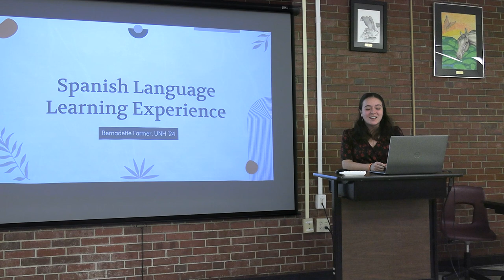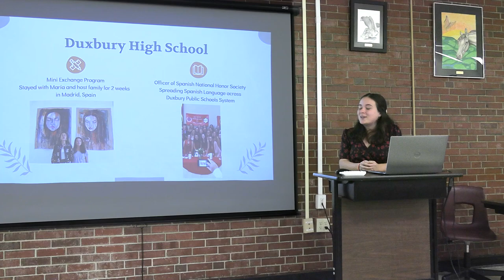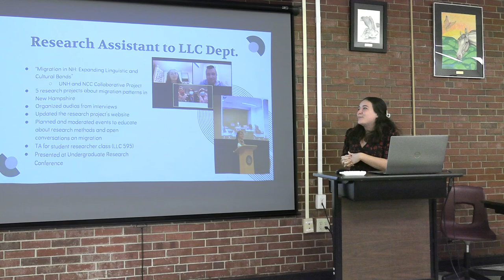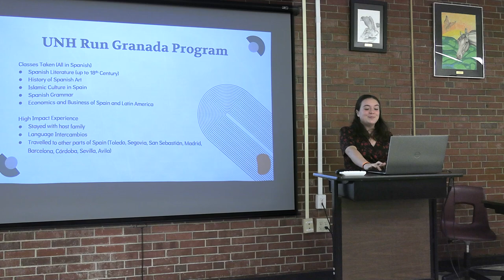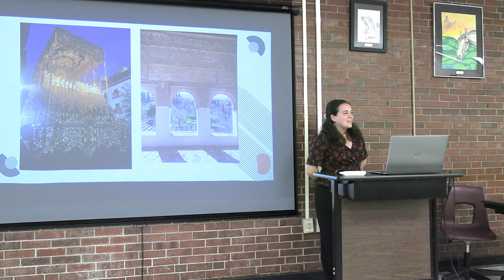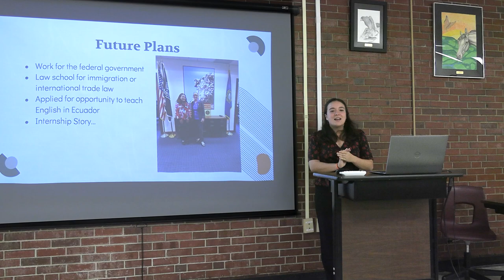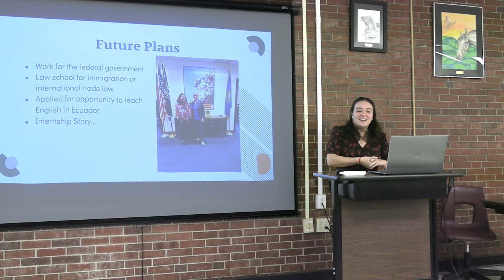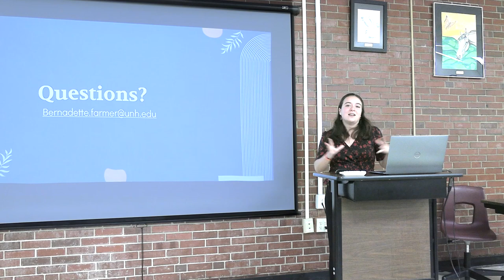Bernadette Farmer - World Languages Beyond High School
UNH Senior Bernadette Farmer talks about her experience as a double major in Spanish and Economics.
(Presentation 5 of 5)
This World Languages Beyond High School presentation was a collaborative event sponsored by the University of New Hampshire's Department of Languages, Literatures and Cultures and the New Hampshire chapter of the American Association of Teachers of Spanish and Portuguese. It was hosted at Coe-Brown Northwood Academy  on October 26, 2023.